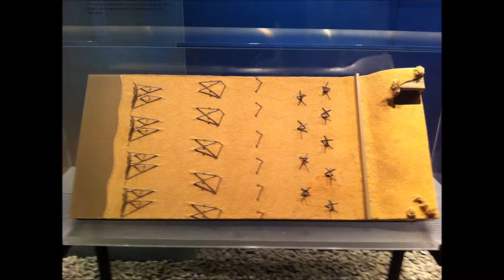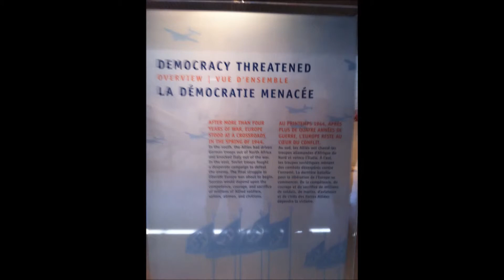WWII American Cemetery Memorial - Normandy - France - Military - Travel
Trip date : 2011